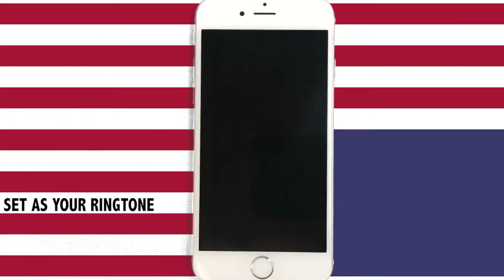House of Cards Theme Marimba Remix Ringtone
Enjoy Marimba Remix of House of Cards (Frank Underwood)Theme.